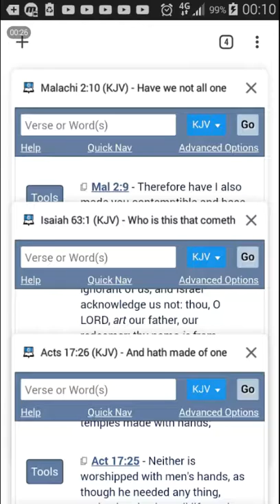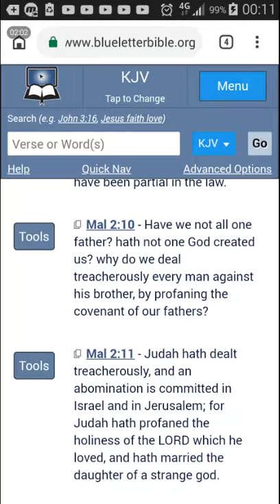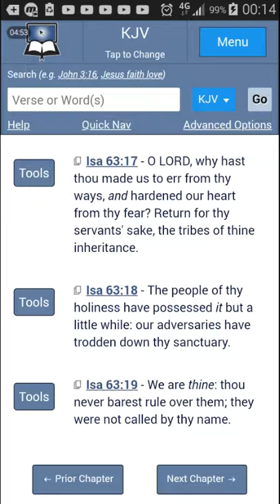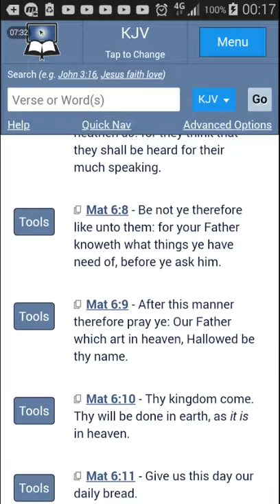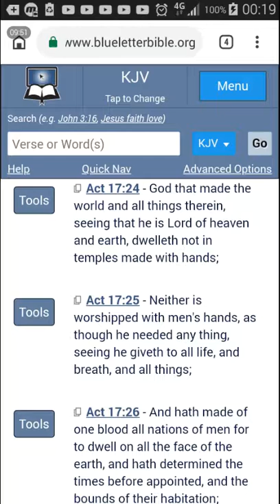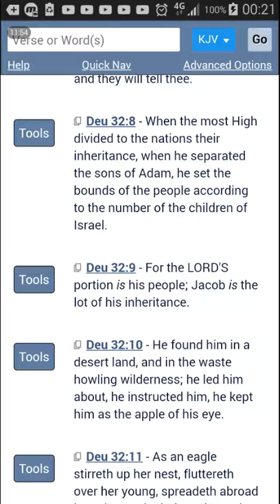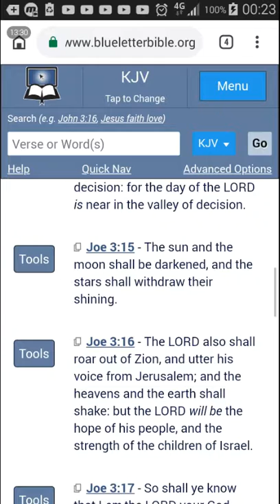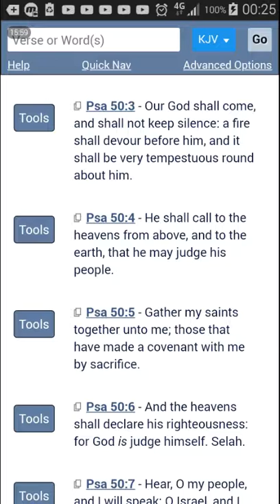Have We but One Father?